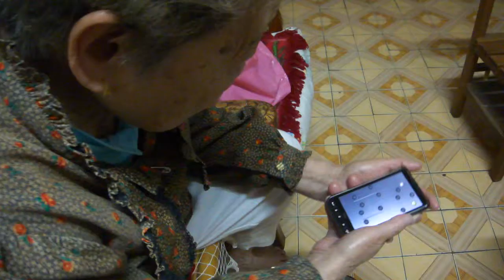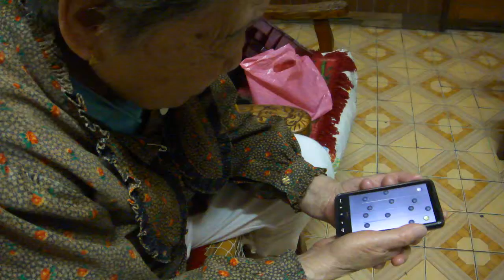【凱迪的家】奶奶玩手機的平衡球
已經半夜十二點了，奶奶玩到欲罷不能XDXD
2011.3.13 黃凱迪攝於彰化埔心